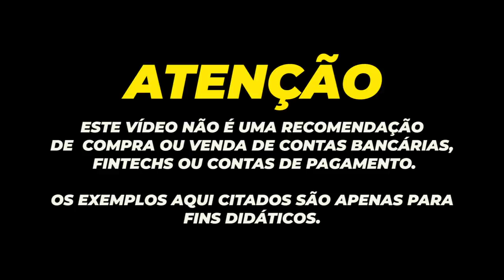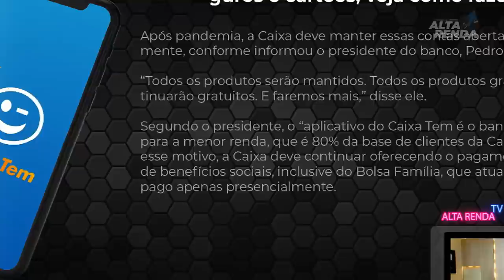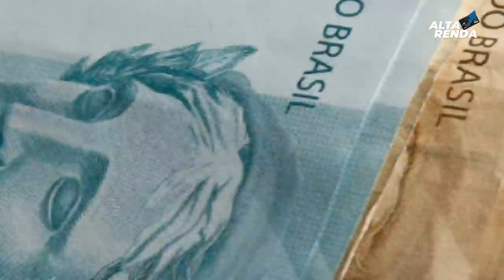💳NOVIDADE NO APP DA CAIXA | "CAIXA TEM" AGORA TERÁ EMPRÉSTIMOS, CARTÃO DE CRÉDITO E SEGUROS.